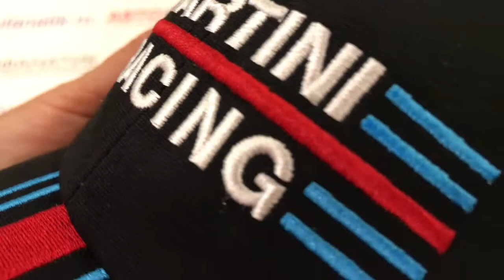Бейсболка Porsche Martini Racing, WAP5500010G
Кепка–Martini Racing. Кепка с вышитыми полосами Martini Racing. Материал: 100% хлопок. Регулируемый размер. Цвет: черный. Артикул: WAP 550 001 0G